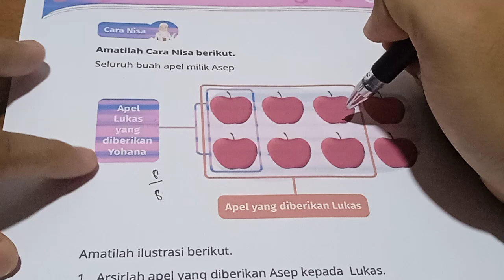seluruh buah apel milik asep | arsirlah apel yang diberikan asep kepada lukas